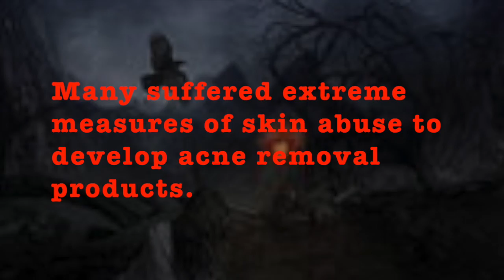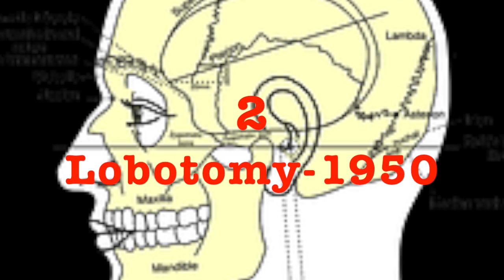6 horrific medical experiments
This video is about unethical human experimentation.